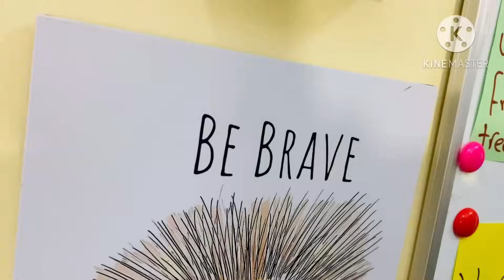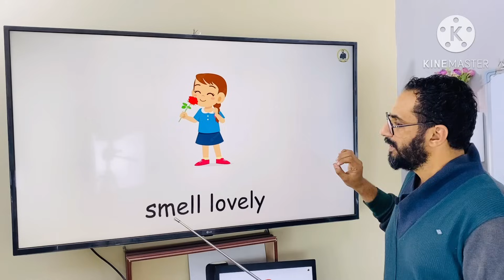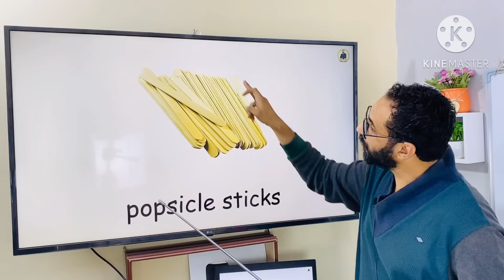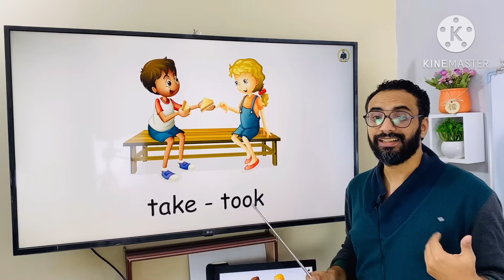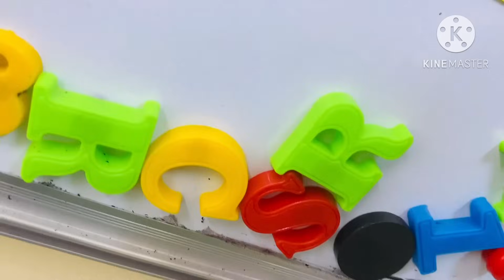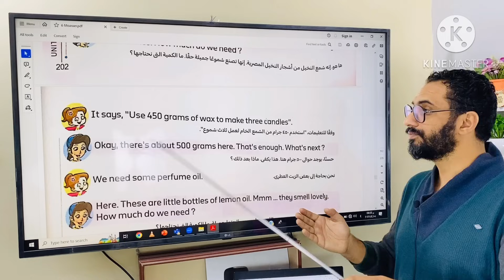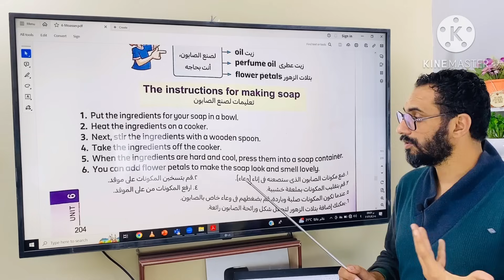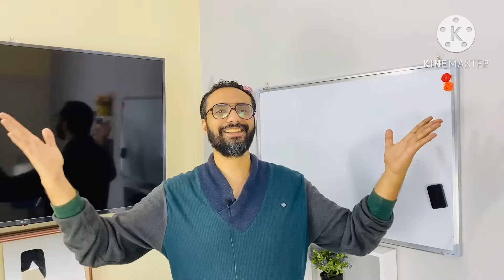كونكت 6 | شرح مسترانجليزي | كونكت الصف السادس | Connect 6 |الوحدة السادسة الدرس الأول Unit 6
شرح منهج كونكت للصف السادس الدرس الثالث من الوحدة السادسة  الدرس الأول الاعتناء
Unit 6 lesson 1 taking care
مستر مصطفى عوض مستر انجليزي

فيديو البرجراف

🌹كورس الفونكس 🌹